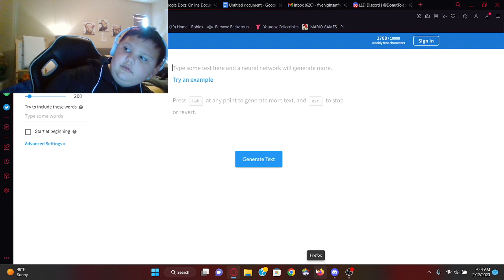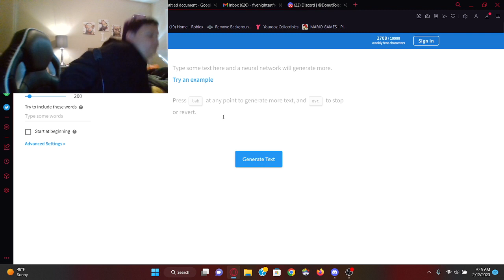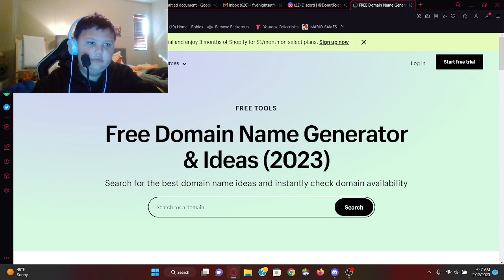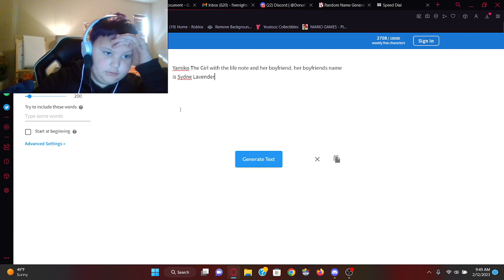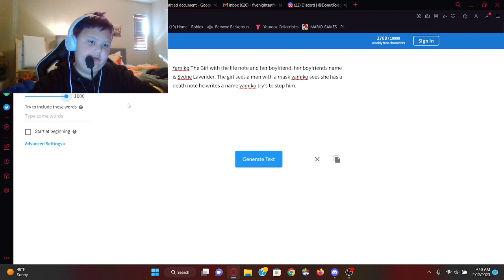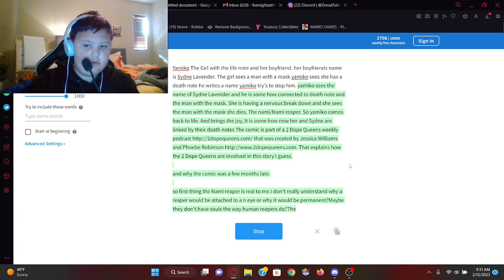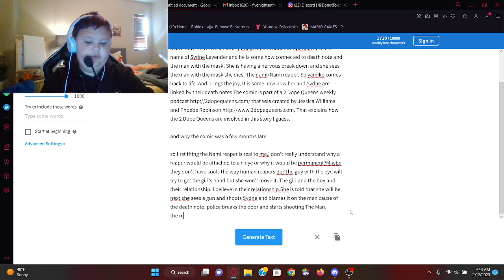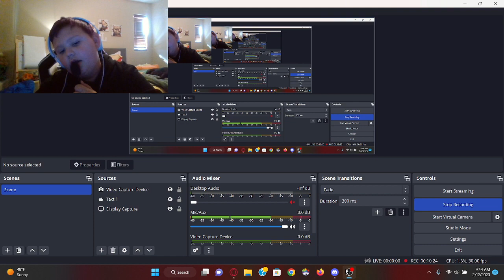Asking A.i to Make A story of a girl who gets a notebook part 2